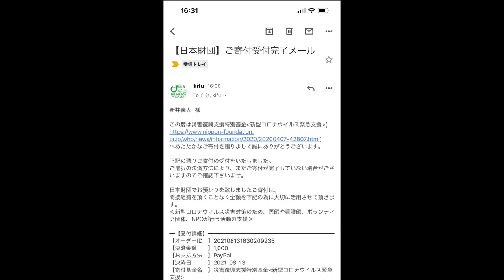【大食い】ベジポタってこんなに旨かったの！？衝撃だらけの絶品ラーメンで幸せしかなかった【大胃王】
本日はバリバリジョニーさんへ！
ベジポタって苦手意識があったんですけど今まで食べたベジポタはベジポタではなかった…
真のベジポタは別格過ぎて度肝抜かれました